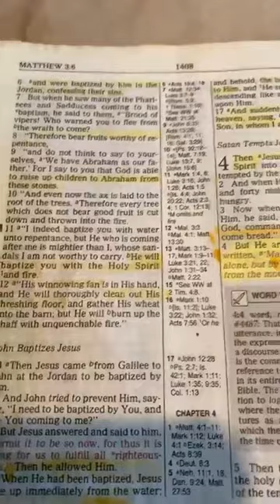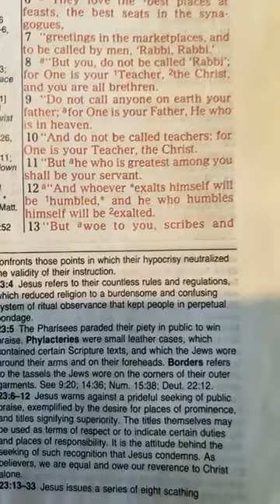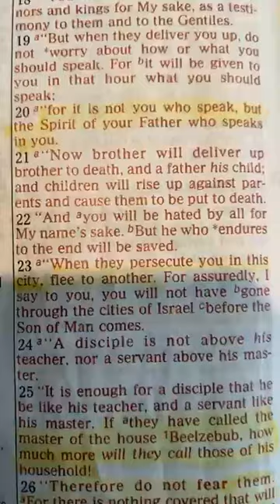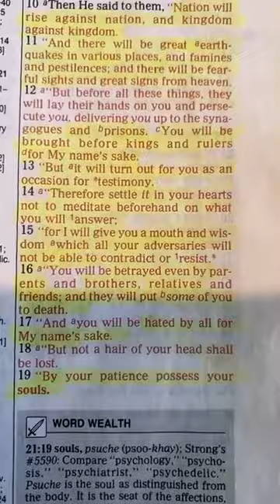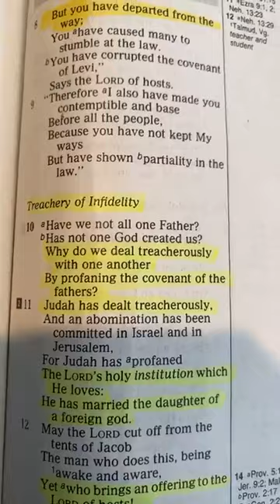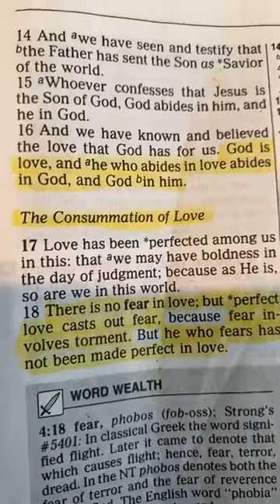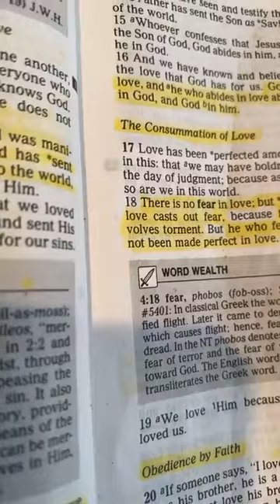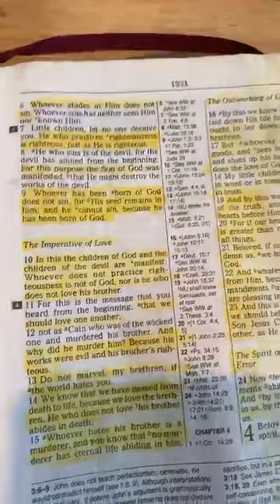Matthew 3:16-17 Explained” Those are manifestations of ONE God!